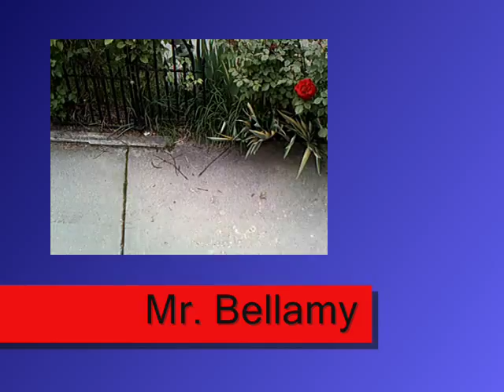Mr. Bellamy Music video (Non-official) Paul McCartney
Just a little music video i put together for a school project, having a love for the Beatles and Paul .
Mr. Bellamy by Paul McCartney
From The Album Memory Almost Full